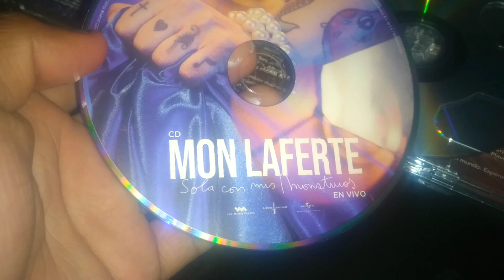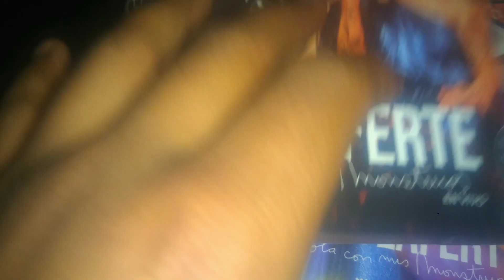Mon Laferte - Sola con mis monstruos (Unboxing)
Mon Laferte